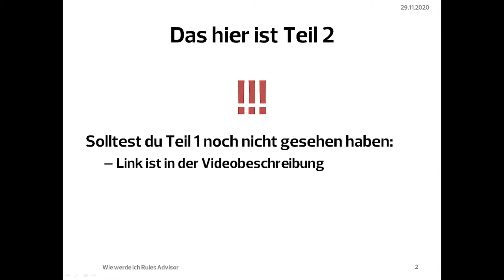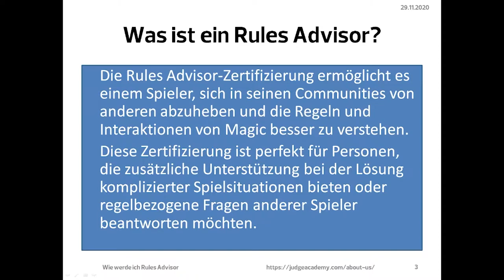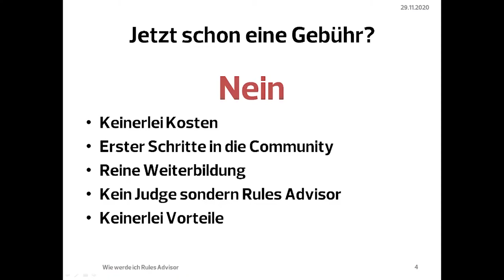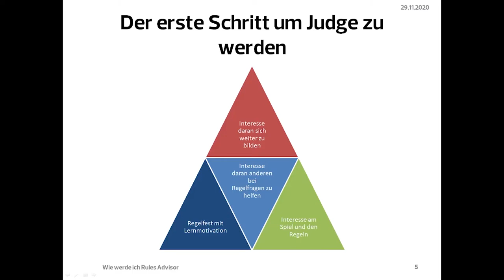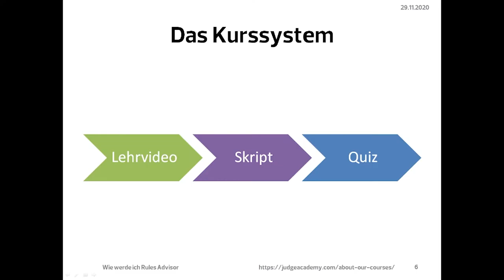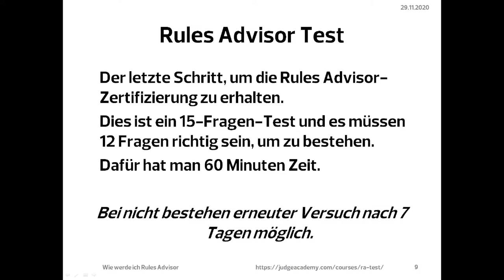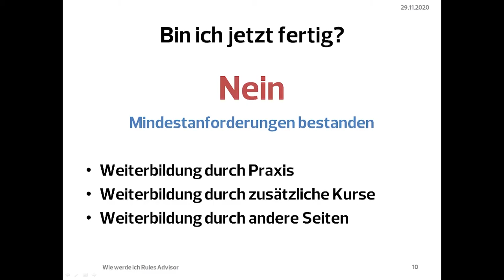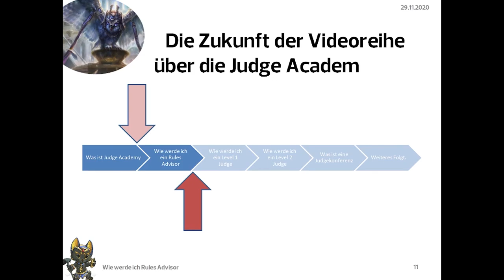Blacky erklärt: Der Rules Advisor [Wie werde ich ein MTG Judge?]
Der erste richtige zweite Teil der Serie: "Wie werde ich ein Magic Judge?"
Der erste Schritt in einer Judge Karriere ist der Rules Advisor.
Was man als Rules Advisor können sollte, was man gelehrt bekommt und wie das ganze in das Judge Academy System passt?
Hier in dieser Folge seht ihr das!

0:00 Intro
1:00 Was ist ein Rules Advisor?
2:21 Der erste Schritt um Judge zu werden
4:40 Das Judge Academy System
6:11 Die Rules Advisor Kurse
8:03 Der Rules Advisor Test
9:47 Outro